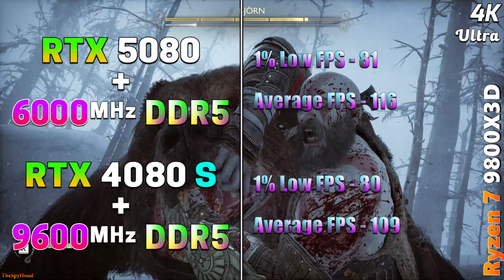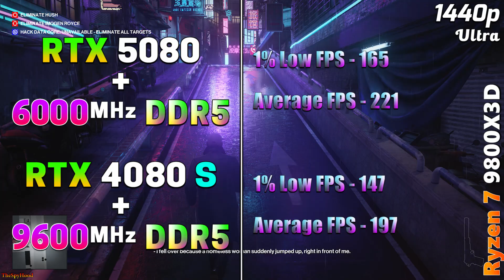RTX 5080 + 6000MHz DDR5 vs RTX 4080 SUPER + 9600MHz DDR5 | Which Combo Should You Buy in 2025?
RTX 5080 + 6000MHz DDR5 vs RTX 4080 SUPER + 9600MHz DDR5 | PC Gameplay Tested in 1440p and 4K

System Specs :
Operating System : Windows 11 Pro 64 Bit
CPU : AMD Ryzen 7 9800X3D (Gigabyte X870E Aorus Master)
GPU 1 : NVIDIA GeForce RTX 5080 16GB
RAM 1 : 4*16GB DDR5 6000MHz
GPU 2 : NVIDIA GeForce RTX 4080 SUPER 16GB
RAM 2 : 2*24GB DDR5 9600MHz
CPU Cooler : MSI MAG Coreliquid C360 AIO Liquid Cooler
PSU : Asus ROG Thor Platinum II 1200W